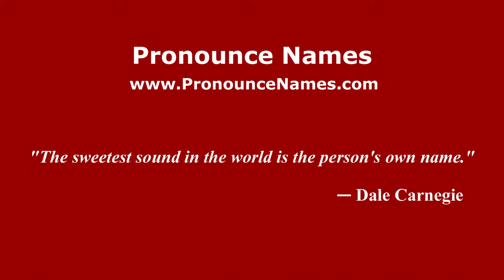How to pronounce Teresa Grillo Michel (Italian/Italy) - PronounceNames.com